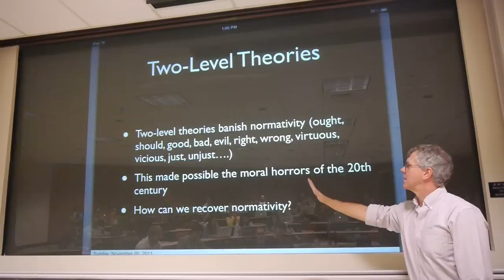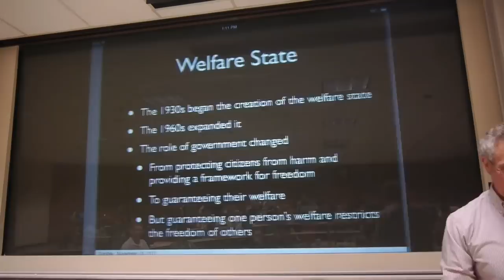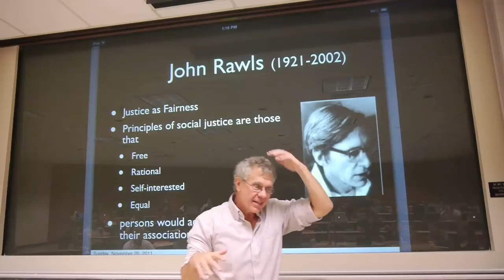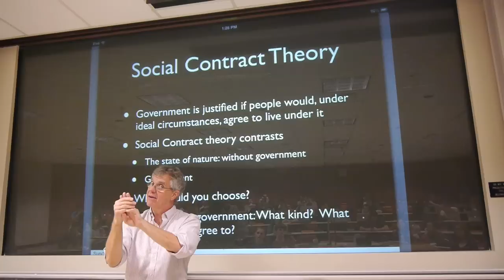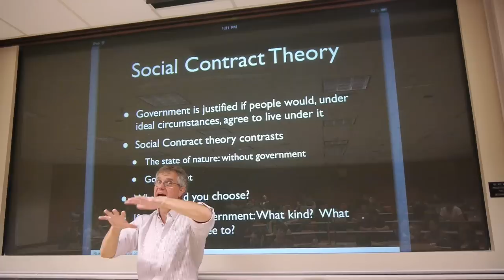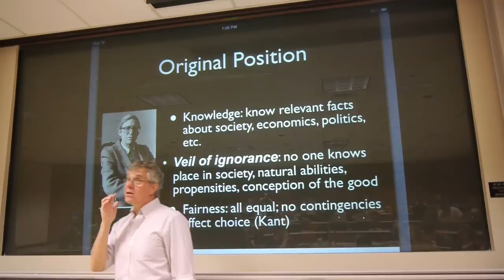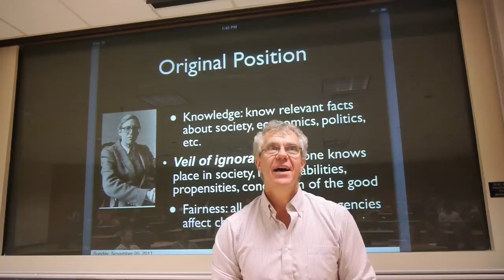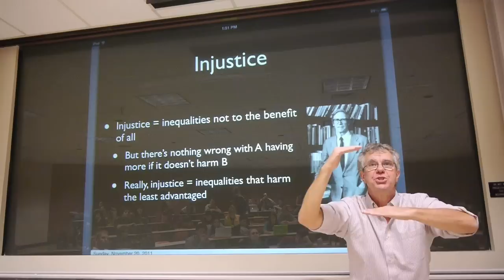UGS 303 11 30 12 Reviving Liberalism: John Rawls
Lecture 34, Reviving Liberalism, of UGS 303, Ideas of the Twentieth Century, University of Texas at Austin, Fall 2012